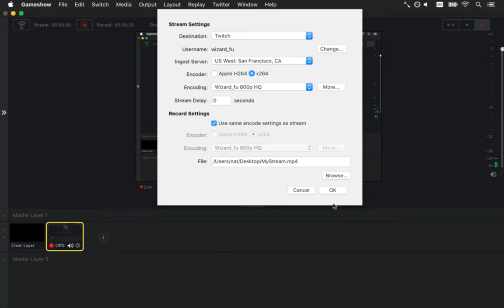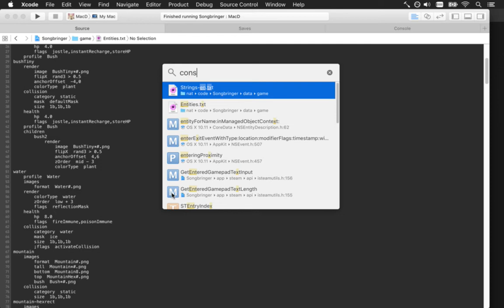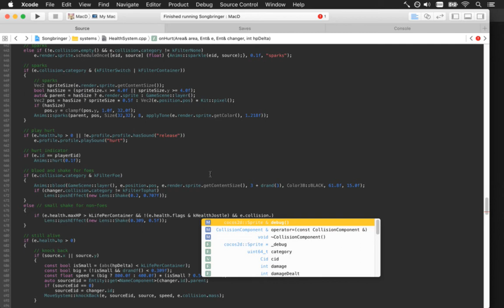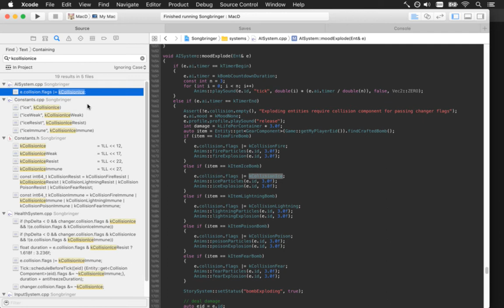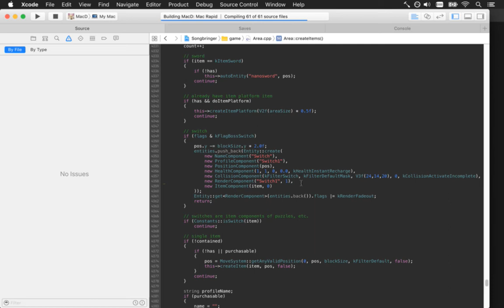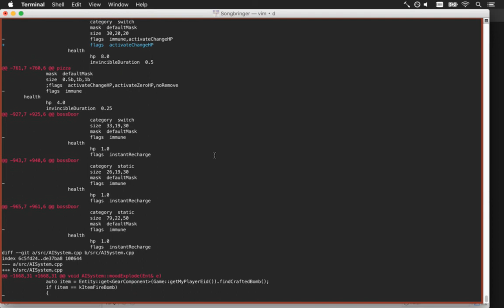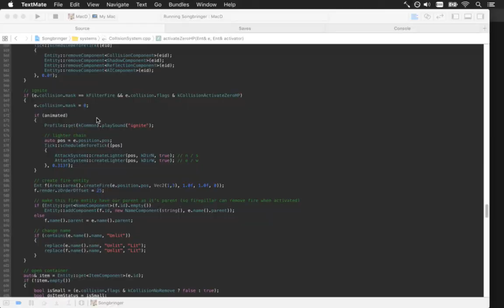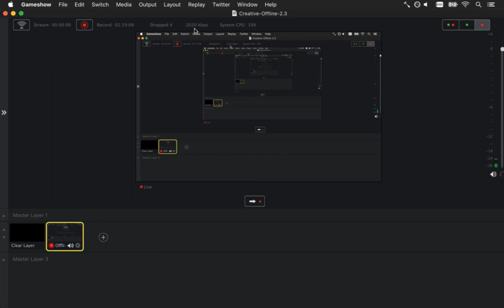Songbringer Day 367 - Ice Gate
Today: making the ice gate. The playlist for this series